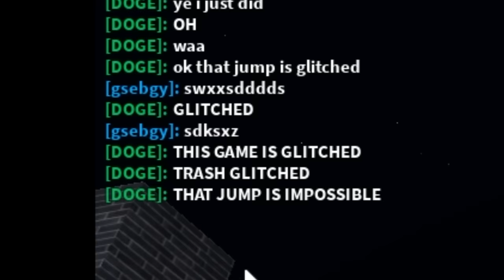Can I ESCAPE Dogeheads with Popcat?!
I must escape the Dogeheads with my Popcats in Roblox! They want me dead! That is so mean!